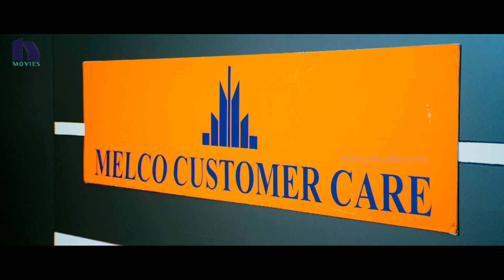Vennela Kishore, Harish Customer Care Service Comedy Scene - Vennela One And Half Movie Scenes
Watch Vennela One And Half / Vennela 1 1/2 Telugu Movie Scenes

\Starring Vennela Kishore, Chaitanya Krishna, Monal Gajjar, Brahmanandam, Raghu Babu and others. Written & Directed by Vennela Kishore and Produced by Vasu, Varma. Music composed by Sunil Kashyap

Story : The story is set in Bangkok. Krishna (Chaitanya) is a happy go lucky guy who falls for Vennela (Monal Gajjar) in first sight. However, he comes to know that she was engaged to some other person, but tries his luck. Vennela too loves him, but realizes that he is a fraud. Rest of the story is about how they work out their differences.

Cast & Crew Filmography :

Vennela Kishore : Gopala Gopala, Areyrey, Janda Pai Kapiraju, Aagadu, Pandavulu Pandavulu Thummeda, Rudhramadevi, Yevadu, Tadakha,  Greeku Veerudu, Baadshah, Julai, Mr. Nookayya, Pilla Zamindar, Dookudu.

Chaitanya Krishna : Drishyam, Ladies & Gentlemen, Chandamama Kathalu, Kaalicharan, Vennela 1 1/2, Ala Modalaindi, Adi Nuvve, Sneha Geetham

Monal Gajjar : Brother of Bommali, Sigaram Thodu, Oka College Story, Dracula 2012, Mai, Vennela 1 1/2, Sudigadu